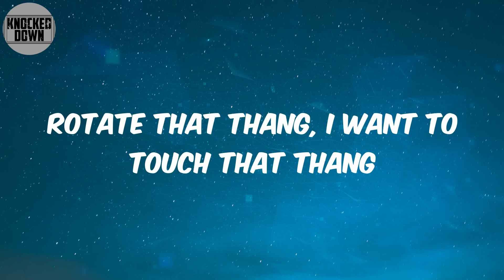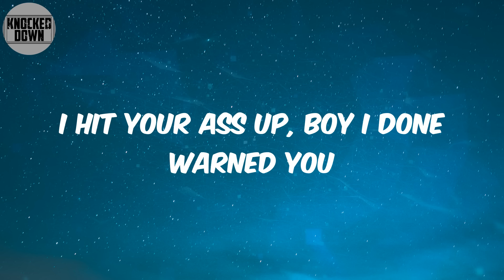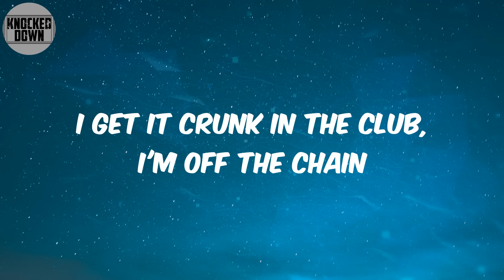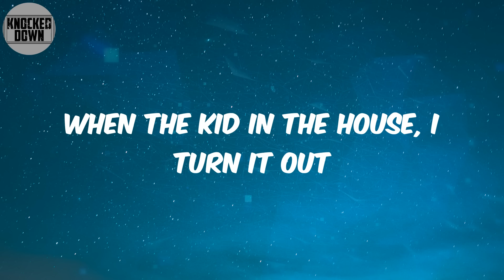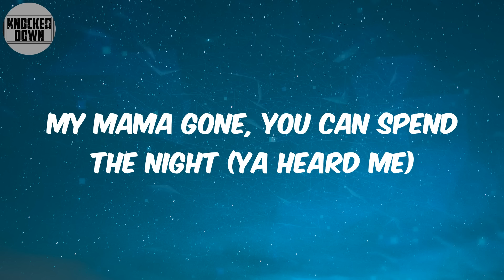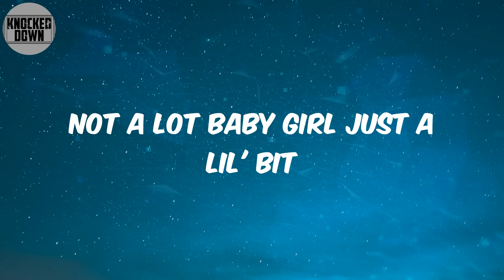Just A Lil Bit (Lyrics) - 50 Cent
Lyrics:
Yeah
Shady
Aftermath
G-Unit
Damn baby all I need is a lil' bit
A lil' bit of this, a lil' bit of that
Get it crackin' in the club when you hear this shit
Drop it like its hot, get to workin' that back
Go shake that thang, yeah work that thang
Let me see it go up and down
Rotate that thang, I want to touch that thang
Can you make it go round and round
I step up in the club, I'm like who you with
G-Unit in the house, yeah that's my clique
Yeah I'm young, but a nigga from the old school
On the dance floor, a nigga doin' old moves
I don't give a fuck, I do what I wan' do
I hit your ass up, boy I done warned you
Better listen, when I talk, nigga don't trip
Yo' heat in the car, mine's in this bitch
I ain't tryna beef, I'm tryna get my drink on
Got my diamonds, my fitted, and my mink on
I'ma kick it at the bar 'til its time to go
Then I'ma get shorty here and I'ma let her know
All a nigga really need is a lil' bit
Not a lot baby girl just a lil' bit
We can head to the crib in a lil' bit
I can show ya how I live in a lil' bit
I want to unbutton your pants just a lil' bit
Take 'em off and pull 'em down a lil' bit
Get to kissin' and touchin' a lil' bit
Get to lickin' it, a lil' bit
This is 50, comin' out your stereos
Hard to tell though, 'cause I switched the flow
Eyes a lil' low, 'cause I twist the dro'
Pockets on swoll 'cause I move the O's
My neck, my wrist, my ears is froze
Come get ya bitch, she on me dog
She must of heard about the dough
Now captain come on and save a hoe
I get it crunk in the club, I'm off the chain
Number one on the chart, all the time man
When the kid in the house, I turn it out
Keep the dance floor packed, that's without a doubt
And shorty shake that thing like a pro man
She back it up on me I'm like oh man
I get close enough to her so I know she can hear
System thumpin', party jumpin', I said loud and clear
Baby you got me feelin' right (ya heard me)
My mama gone, you can spend the night (ya heard me)
I ain't playin', I'ma tryna fuck tonight (ya heard me)
Clothes off, face down, ass up, c'mon